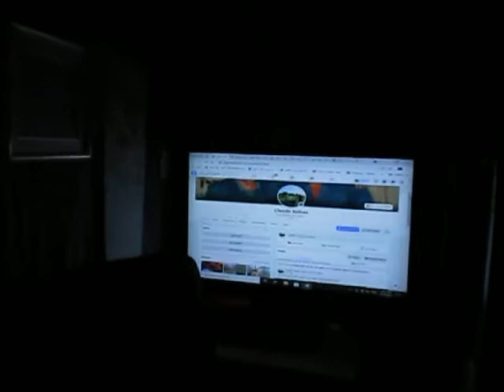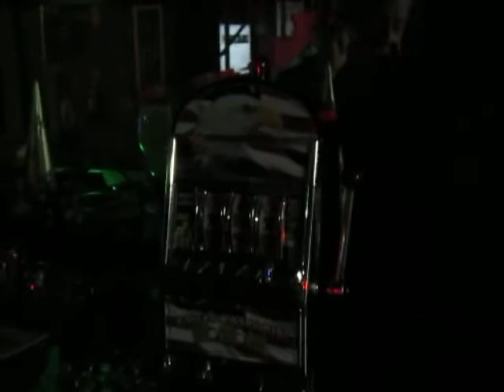BOUGHT FOR THE 4TH OF JULY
I ORDERED THIS SLOT MACHINE FOR THE 4TH OF JULY, AS YOU SEE I GOT IT TODAY, LOOKS GREAT IN THE GAME ROOM,I DO AND NEVER DID GAMBLE, GROWING UP IN HILLSDALE, EVERY YEAR WE HAD A FAIR, WELL ONE YEAR MY FATHER AND I WENT, I WAS GREAT WITH THE SHOOTING THE WATER INTO THE CLOWNS MOUTH AND INFLATING THE BALLOON UNTIL IT BURST, (AND STILL AM GOOD AT SHOOTING), WELL I ASKED MY DAD FOR A QUARTER TO PLAY, HE SAID THAT'S GAMBLING, AND BAD, BUT HE GAVE ME A QUARTER, AND I DID LOSE, (CAUSE HE WAS RIGHT THERE),SO I NEVER GAMBLED, WE GO TO THE CASINO TO EAT, FATTY EATS ALL THE PRIME RIB, NOW LIZ PLAYS, BUT I JUST WATCH, IN 5 MINUTES, I WANT TO GO HOME,, WELL I LIKE THIS SLOT MACHINE,AND LOVE MY USA !!,AND GOD BLESS THE USA AND CANADA